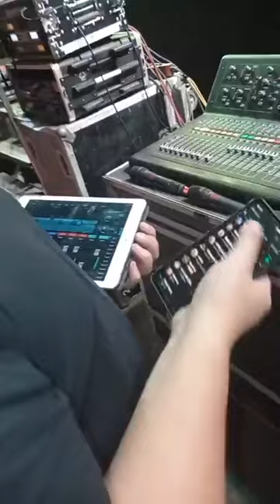Grupo Sabor a Campo - Megamix Reina Del Sur (En Vivo) 2023